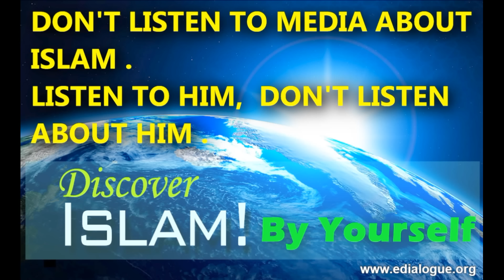Listen to the Quran. 2 Minutes .